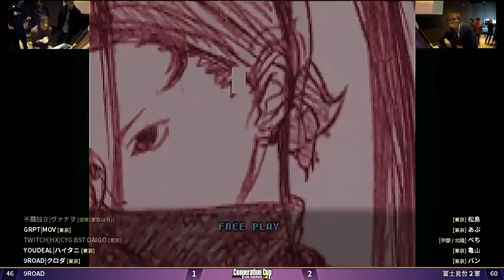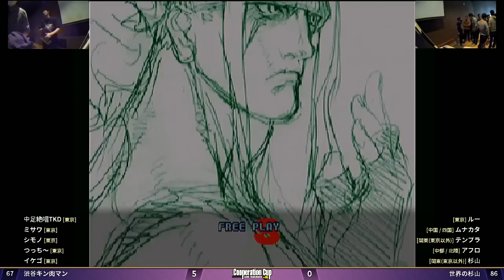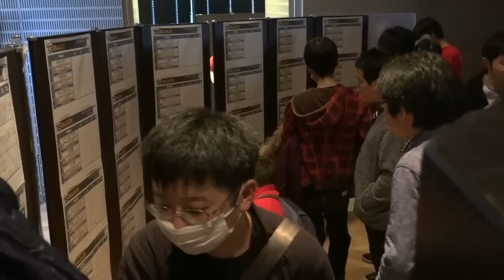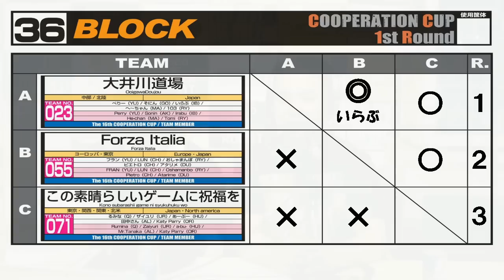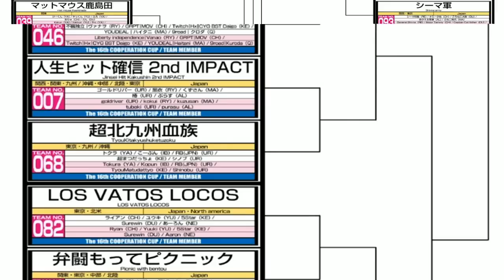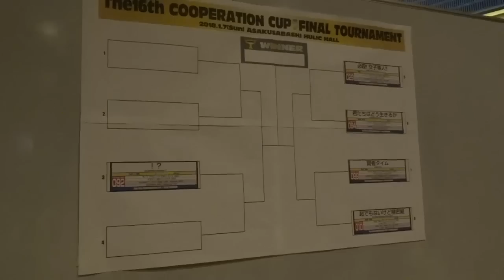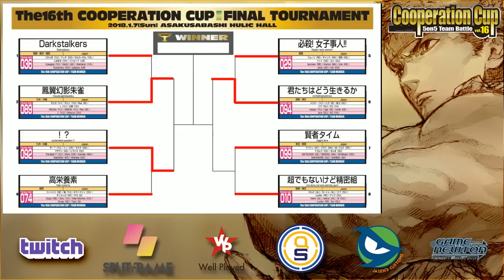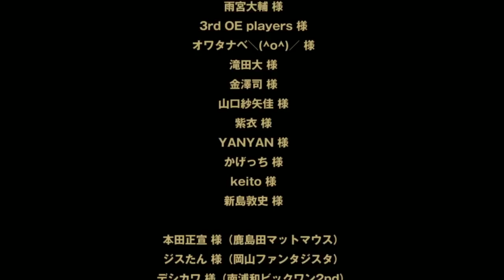【ストⅢ3rd】 クーペレーション - 16th - Cooperation Cup 2018 JPN 【SFⅢ3rd】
[Block X]
8:30 Butaman (MA) & Kashi (KE) & Moto (YU) & Yachi (CH) & Kiraki (KE) vs Egi-yu (RE) & Chandhio (KE) & Matemate-. (MA) & Minoru (RE) & Sha-in (KE)
30:54 Daigo (KE) & Vanao (RY) & Kuroda (Q) & Haitani (MA) vs Kameyama (KE) & Matsushima (CH) & Abu (IB) & Pechi (HU)
50:27 Kazuya (AL) & Felici Dudley (DU) & Aloha (CH) & Magu (RY) vs Moto (YU) & Butaman (MA) & Yachi (CH) & Kashi (KE)
1:05:54 Haitani (MA) vs Ore (EL)
1:06:36 Mester (YU) vs *** (UR)
1:06:56 Match (GO) vs IniG (MA) & Satou (KE)

1:12:00 Wantaren vs YOU
1:14:15 Satou vs YOU
1:16:35 Wantaren vs Satou

[Block X]
1:38:30 Yuri (YA) & Benzou (DU) & Fugi (CH) vs Kin (DU) & Tokusan (MA) & Fujimon (KE) & Notti。(UR) & Naga (YU)
1:54:00 Thanatos (OR) vs BLUE (IB) & Takumi (YA)
1:58:05 Ikego (EL) vs Afro (UR)
1:59:02 Shi-ma (RE) & Sane (MA) & Goroneko (DU) vs Matsushita (IB) & PALBARABARA (RY) & Kose (KE) & Daikon-Oroshi (EL) & Kxx (CH)
2:10:49 Saijo Plaza (NE) vs Oyatsu (MA)
2:11:57 Fujimon (KE) vs Nica KO (YA) & Hold Dat (AL)
2:18:20 Yuurei (YA) & Koji (UR) & Benzou (DU) & Fugi (CH) & Yuri (YA) vs Hold Dat (AL) & FrankieBFG (KE) & Nica KO (YA) & Issei (YU)
2:38:45 Ikego (EL) vs Marko (CH)

2:47:55 Ikego vs Ruu
2:50:30 Ikego vs Gunfight
2:53:00 Ruu vs Gunfight

[Block X]
3:07:40 Terubou (YU) & Yukiotoko (GO) & LUKA (MA) & Masa (Q) & Kokujin (DU) vs Matano (DU) & Kamiide (YU) & Shotaro (KE) & Hayao (HU) & Umezono (CH)
3:28:07 Daikan (KE) & Tamu (NE) & Sakurada (AL) vs Taro (UR) & Iyan (YA) & Heboryu (KE) & Hiyama (CH)
3:42:05 Shotaro (KE) & Umezono (CH) & Hayao (HU) vs KAS (Q) & Hiyokko (OR) & EXshoubou (UR)
3:55:05 KZ (GO) & Vernish (KE) vs Raoh (CH) & Norio (UR) & INO (MA) & Mochi (CH)

4:08:50 Bacchus vs Yukiotoko

[Block X]
4:42:30 Daigo (KE) & Kuroda (Q) vs Surewin (DU) & Aaron (NE) & Yuuki (YU) & 5Star (KE) & Ryan (CH)

5:02:00 Genki (AL) & Lucifer (RE) vs Kuni (RY) & SHO (YU) & Boss (KE) & Nuki (CH) & Yomoda (DU)

5:19:00 Ruu (UR) vs Chako (UR) & Bentouya (Q)

5:24:09 Oryu (CH) vs Higa (IB) & KO (YA)
5:31:20 Kekun (YA) & Dan (DU) & Yakkun (YU) & Flo (YA) vs KO (YA)

5:29:09 Akagaeru (AL) & Goroneko (DU) vs Daigo (KE)
5:40:55 Goroneko (DU) & Shi-ma (RE) & Sane (MA) & Tammy (CH) vs Haitani (MA)

5:48:32 Butaman (MA) & Yachi (CH) & Moto (YU) & Kiraki (KE) vs Higa (IB)

5:56:40 Genki (AL) vs Red (IB)

5:58:50 Ruu (UR) & Munakata (OR) & Sugiyama (NE) & Tempura (DU) vs Mr. Mikami (OR) & Manma (GO)

6:13:19 Shie (KE) & Dot (GO) & Chance (MA) vs. MOV (CH)

[PlayOff]
6:40:00 Hayao vs Zon
6:42:55 JEY.neko vs Tarokichi
6:44:52 Kazuya vs Ryo-chin
6:45:40 Hayao vs D5
6:47:40 A vs Ryo-chin
6:49:14 Hayao vs Vernish
6:51:50 ABE vs Ryo-chin
6:54:00 Vernish vs Mokutaro
6:57:25 Sakurada vs Vernish
6:59:17 Ryo-chin vs Otoko
7:03:10 Sakurada vs Otoko

7:17:45 Arashi vs Lucifer
7:19:24 Raoh vs Ruu
7:19:41 *** vs Taihei
7:20:03 Uno vs Goroneko
7:21:50 Raoh vs Perry
7:23:18 Tominaga vs Goroneko
7:25:02 Ruu vs Kokujin
7:26:02 Taihei vs Perry
7:27:15 Lucifer vs Kokujin
7:28:24 Goroneko vs Taihei

7:30:50 Lucifer vs MOV
7:33:50 Lucifer vs Kani

[Top 8]
8:29:05 Panpina vs Oruga
8:31:35 Wantaren vs Oruga
8:33:40 Wantaren vs Red
8:36:45 Wantaren vs Shirokuro
8:38:20 Komemaru vs Shirokuro
8:41:25 Kowappa vs Shirokuro
8:43:45 Match vs Shirokuro
8:46:25 Match vs L
8:49:15 Match vs Derun

8:54:05 Kamata vs Taka
8:56:45 Shino vs Taka
8:59:30 Shino vs Gorgeous
9:02:00 Hirahata vs Gorgeous
9:03:45 Hirahata vs Saru
9:05:40 Hirahata vs Killer Machine
9:07:50 Machiken vs  Killer Machine
9:09:50 Machiken vs Scrap
9:12:35 Ushi!? vs Scrap

9:17:35 Dot vs Jima
9:19:45 Dot vs MoriB
9:22:50 Dot vs KO
9:24:05 Loli vs KO
9:25:45 Shie vs KO
9:27:55 Tsumoon vs KO
9:30:00 Chance vs KO

9:34:40 Seikun vs Mr. Mikami
9:37:10 Lucifer vs Mr. Mikami
9:41:00 Lucifer vs Matsuken
9:43:15 Ike vs Matsuken
9:45:55 Ike vs Nakamura
9:48:25 Ike vs Manma
9:51:00 Ike vs Mimora
9:52:45 Ef vs Mimora
9:55:30 Genki vs Mimora

[Top 4]
09:59:45 Shino vs Oruga
10:03:30 Shino vs Red
10:06:05 Hirahata vs Red
10:08:25 Hirahata vs L
10:10:15 Hirahata vs Shirokuro
10:12:40 Kamata vs Shirokuro
10:14:30 Machiken vs Shirokuro
10:17:10 Ushi!? vs Shirokuro

10:21:35 Mr. Mikami vs MoriB
10:25:15 Nakamura vs MoriB
10:27:30 Manma vs MoriB
10:29:40 Matsuken vs MoriB
10:32:15 Mimora vs MoriB
10:34:10 Mimora vs Jima

[Final]
10:43:05 L (YU) vs Jima (DU)
10:45:20 L (YU) vs MoriB (KE)
10:46:45 Red (IB) vs MoriB (KE)
10:49:30 Red (IB) vs Higa (IB)
10:52:00 Red (IB) vs KO (YA)
10:54:25 Oruga (YU) vs KO (YA)
10:56:05 Shirokuro (CH) vs KO (YA)
10:59:20 Shirokuro (CH) vs Mester (YU)